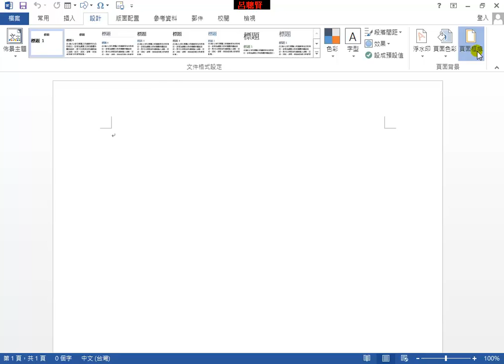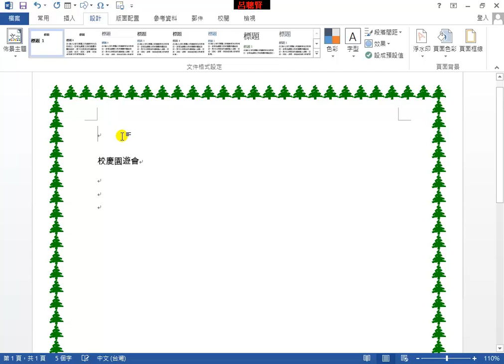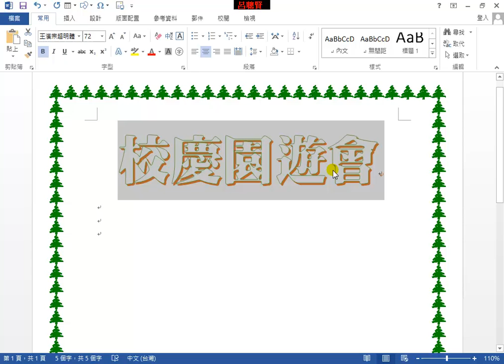e01 頁面設計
Word  教學影片